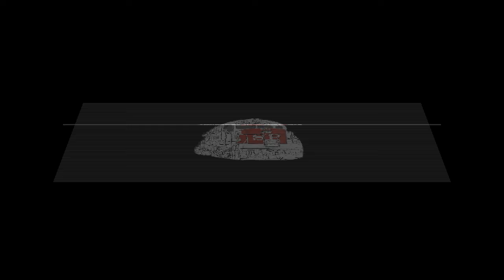1974 Pontiac Trans Am detail and restoration part 4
Painting the cowl and replacing valve cover gaskets.